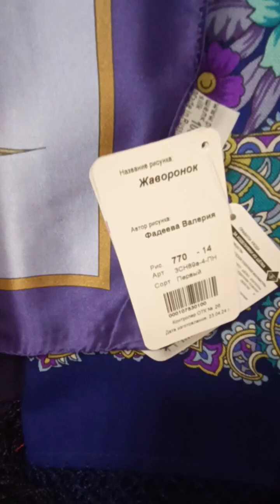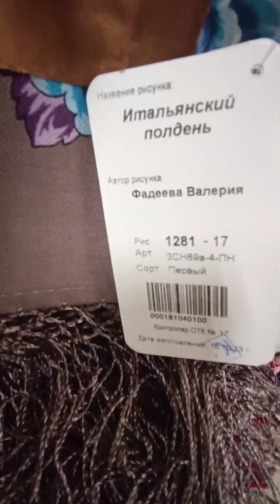ПППлатки Шёлк 89 Жаворонок 14, Скарабей 16,Итальянский полдень 13,17,18 М-н СПб Пр-т Просвещения 28